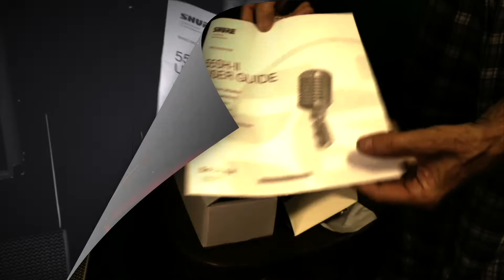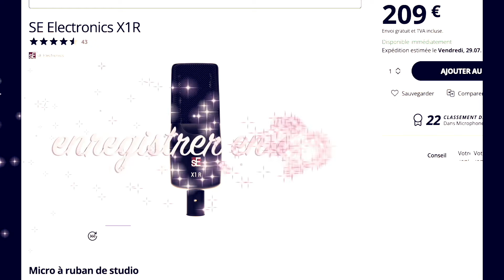461 - Test micro Elvis PRESLEY